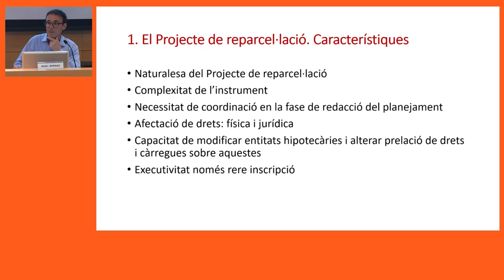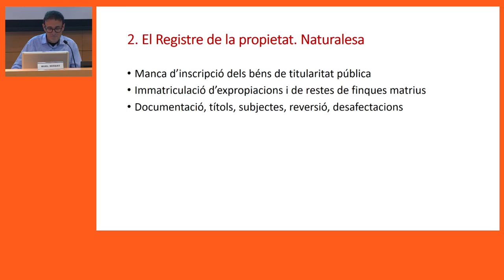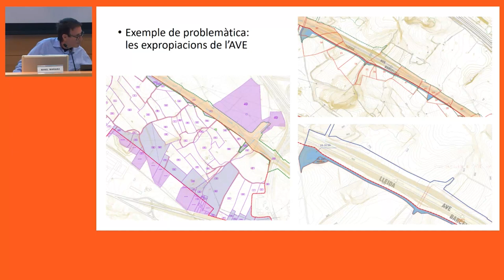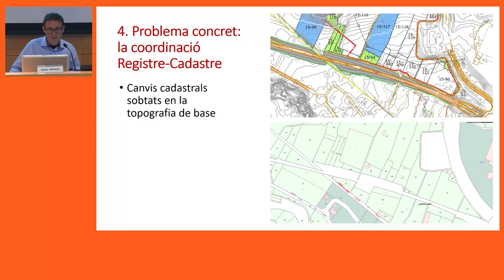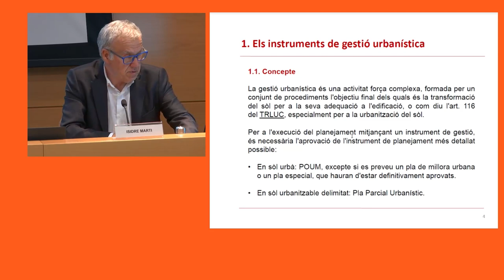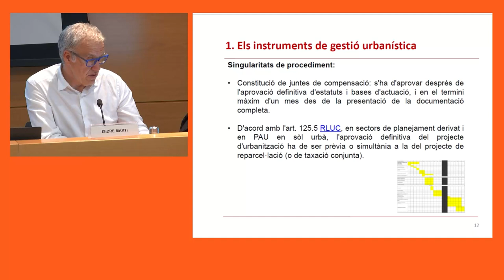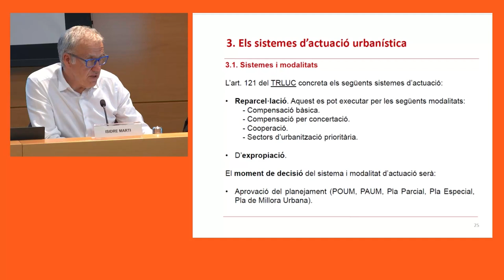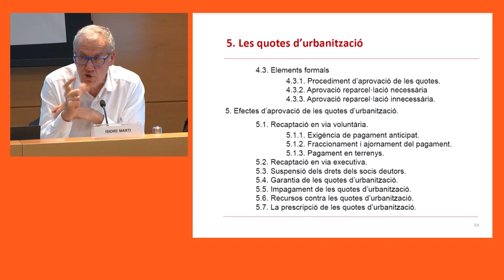XIV Seminari d'urbanisme. 2a sessió (19/04/2023)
PRESENTACIÓ

OBJECTIUS
1. Aprofundir en els coneixements propis dels professionals de l'àmbit de l'urbanisme.
2. Conèixer bones pràctiques en l'àmbit de l'urbanisme.
3. Debatre amb altres professionals d'aquest àmbit sobre els continguts i novetats exposades.

PROGRAMA
Principals problemes tècnics en la formulació i inscripció en el registre de la propietat del projecte de reparcel·lació
Manel Márquez Poncela
Arquitecte

Tramitació i classes de reparcel·lació. Les quotes d'urbanització
Isidre Martí i Sardà
Secretari General
Ajuntament de Vilanova i la Geltrú